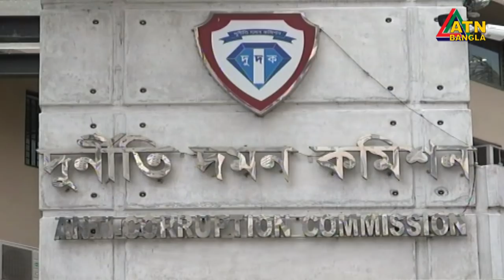এটিএন বাংলা দুপুর ৩ টার সংবাদ । 13.08.2020 | ATN Bangla 3 pm News